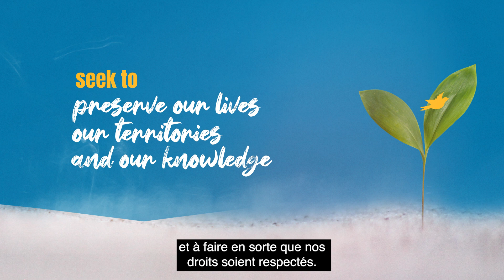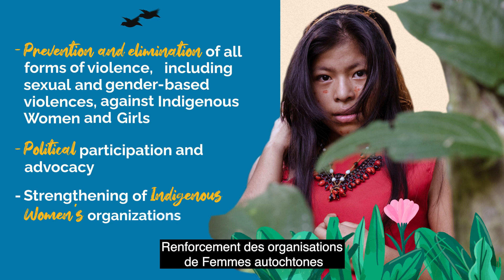Le Fonds Ayni co-investit avec les Femmes autochtones dans les thématiques suivantes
Le (FIMI) a créé le Fonds Ayni, sa branche philanthropique, pour accompagner les initiatives des Femmes Autochtones du monde qui protègent nos vies, nos territoires et nos savoirs, et qui défendent nos droits individuels et collectifs. Le Fonds Ayni co-investit avec les Femmes autochtones dans les thématiques suivantes